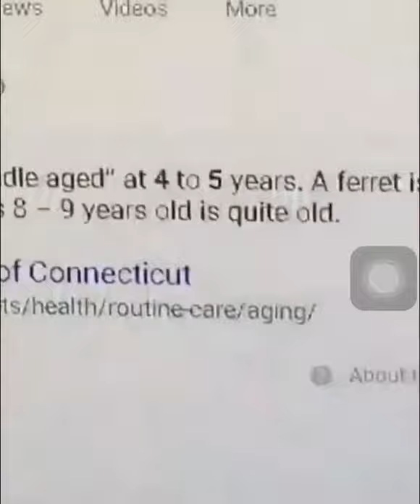ferret gone WRONG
coochie eating bandit